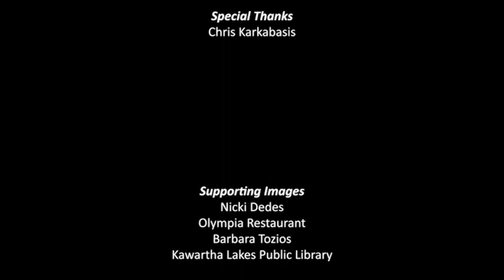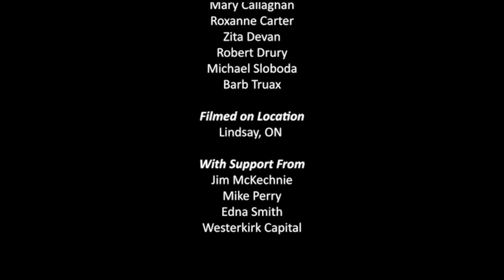Chris Karkabasis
Born in Greece in 1939, Chris Karkabasis came to Canada in 1955 at age sixteen. He arrived in Toronto, and set about learning the restaurant business while attending night courses at Ryerson University to learn the English language. In 1962, Chris returned to Greece to get married. Two children followed. In 1968, the family arrived in Lindsay, which at that time had a population of about 10,000 people.

“The Cottage Restaurant was the centre of town at the time, as far as [being] a meeting place,” Chris says of the first eatery he owned in Lindsay. Service clubs frequently met in its dining room, and it became a popular place for people of all ages to gather. “I got to know the Lindsay people quite well,” Chris observes.

In due course, Chris purchased the famous Olympia Tea Room from its legendary proprietor, “Ma” Tozios. “The Olympia is now as busy as it ever was,” says Chris, whose daughter and son-in-law now own the landmark. Like the Cottage Restaurant, the Olympia has become a popular gathering spot, with many formal and informal meetings taking place at its tables. “We employed a lot of young kids in Lindsay; I still feel young because of the young people.”

At 80 years old, he looks back with thanksgiving for the small part he had in the success Lindsay has enjoyed. “My biggest reward has been to meet great people.”

The Victoria County Historical Society undertook a project in 2019 to collect the stories of local seniors and preserve them to share with the community. The project, titled “Precious Memories: Our Seniors Speak”, invited seniors to share their memories at fun and friendly discussion sessions throughout Kawartha Lakes.